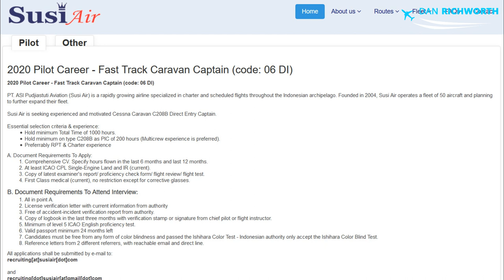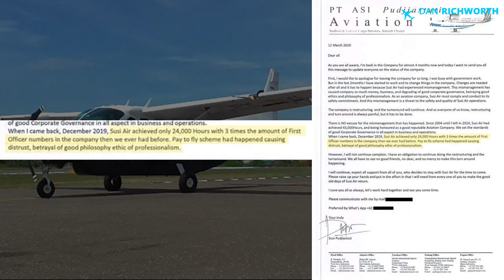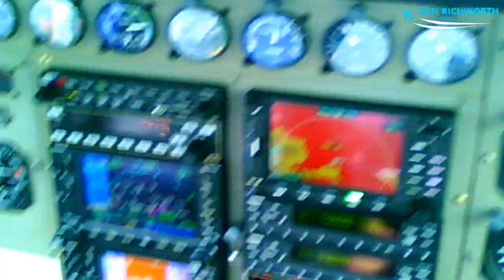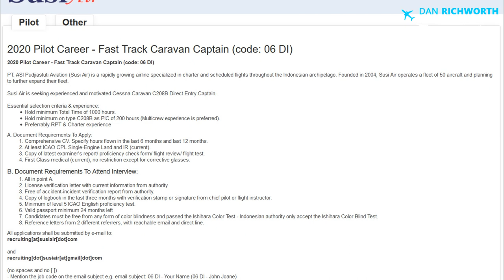IMPORTANT Update to Susi Air recruitment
*Spoiler: Some bad news, however mainly VERY GOOD news!

Also please consider buying my book, "Papa Kilo: A true story from a Susi Air pilot in Indonesia", in the end of the video. This was a book which I wrote myself, from back in the days when I was flying Cessna Grand Caravans with Susi Air in Indonesia. If you're interested aviation, or even just like adventure, please consider buying my book. If you're unconvinced, just check the reviews here: